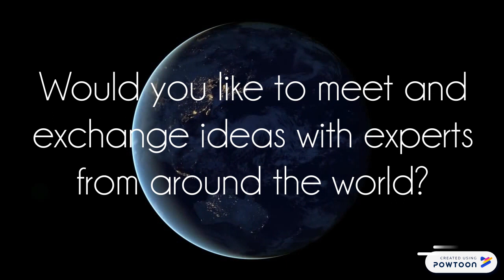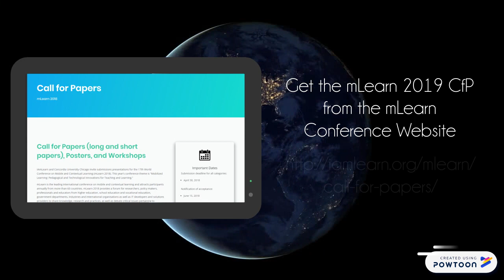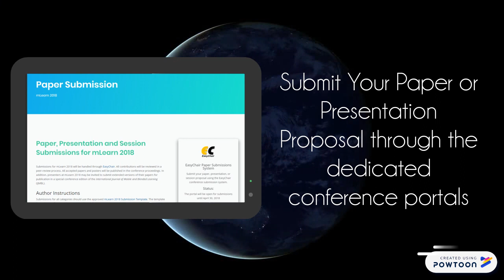Answer the Call: EC-TEL & mLearn 2019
We're excited to announce the partnership of EC-TEL 2019 and mLearn 2019, which will be co-located at TU-Delft, in Delft, the Netherlands, from 16-19 September 2019!